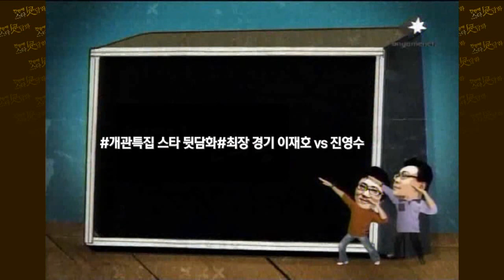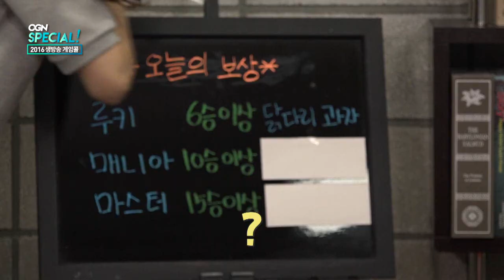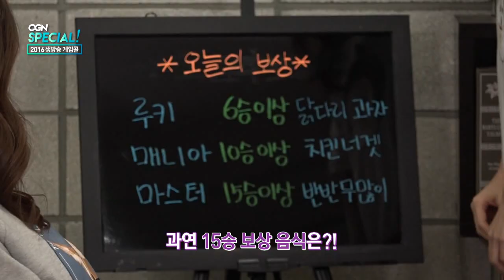[2016.05.07] 스타뒷담화 / 생방송 게임콜 2016 - 서울 OGN e스타디움 개관 특집